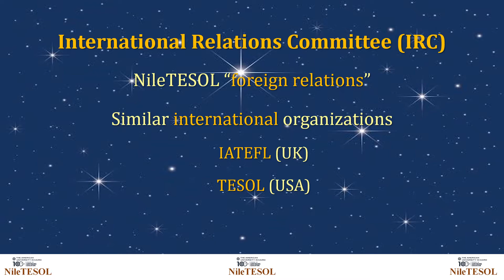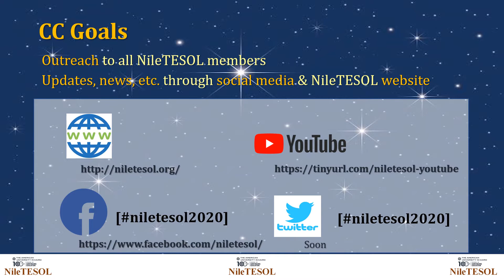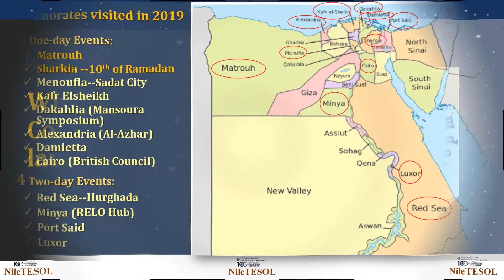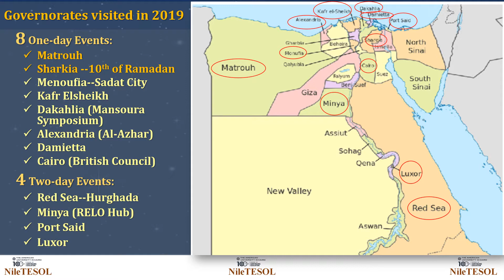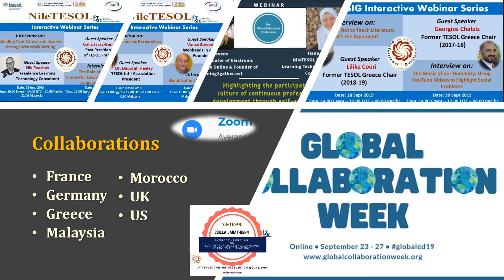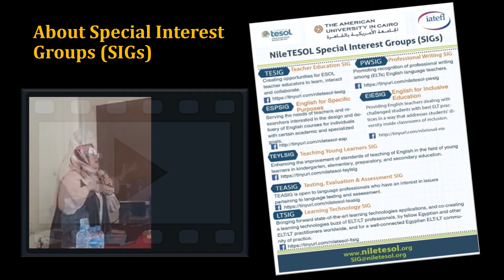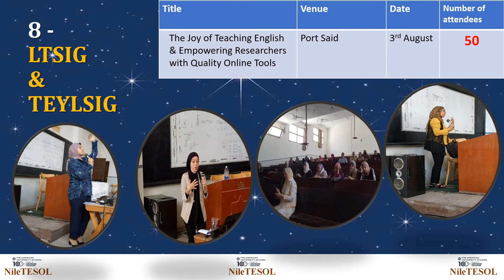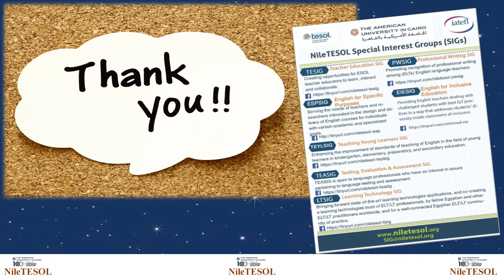NileTESOL in a Nutshell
Committees n SIGs Achievements in NileTESOL Conference 2020